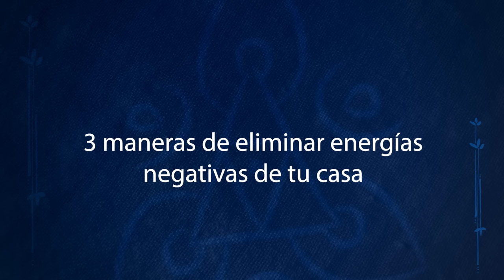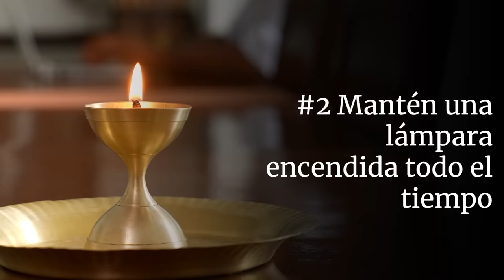3 maneras de eliminar energías negativas de tu casa | Sadhguru Español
Sadhguru da tres consejos sencillos pero eficaces para eliminar las energías negativas y las impurezas de tu hogar.

Sadhguru Yogui, místico y visionario, es un maestro espiritual con una diferencia. Su vida y su trabajo son una notable combinación de profundidad y pragmatismo, y sirven como recordatorio de que el yoga es una ciencia contemporánea de vital relevancia en nuestro tiempo